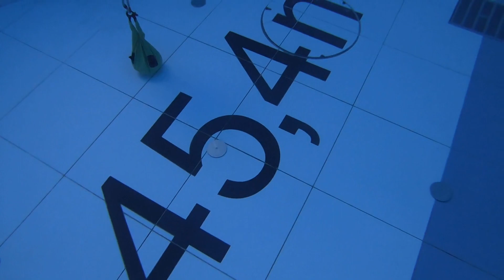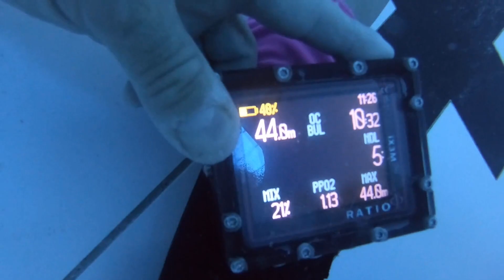DEEP DIVE 4sierpnia23r Iwona W z centrum nurkowe firstdive